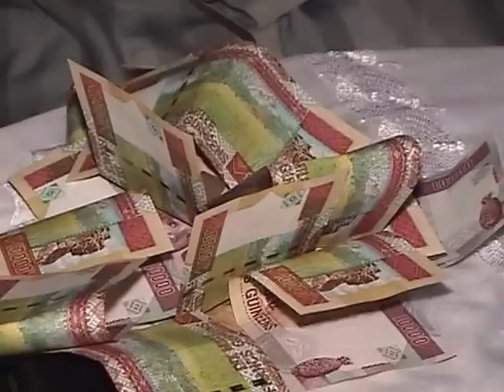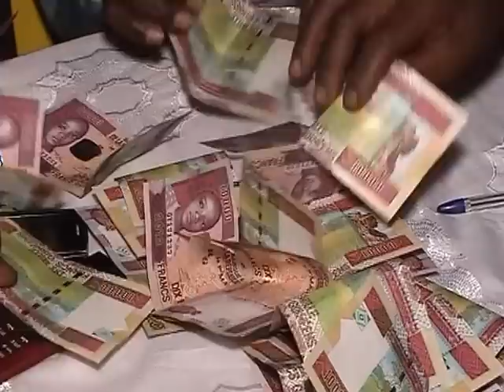ISLAM DIAKHA BOKE 2013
OUSMANE DIABY